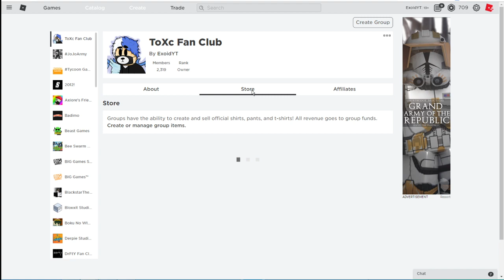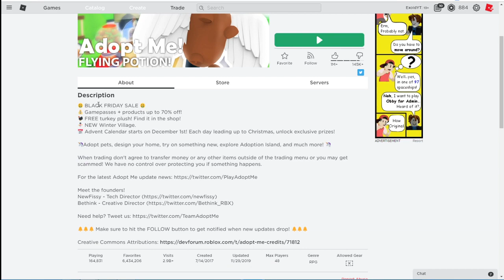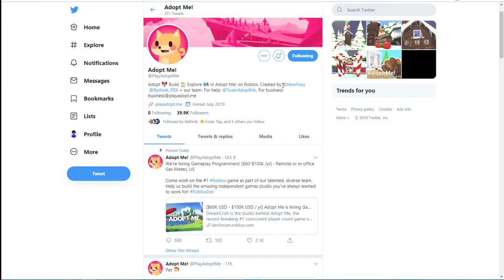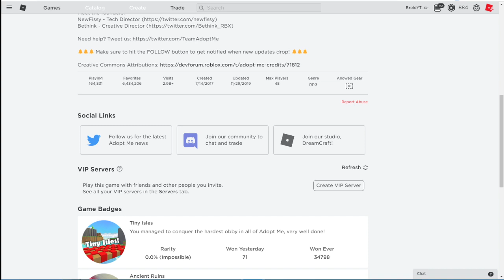*NEW* ADOPT ME CODES! *ALL WORKING* FREE UNICORN | DECEMBER 2019 [Roblox]